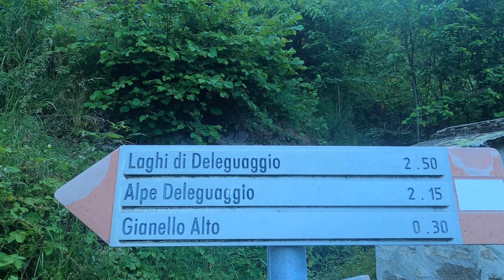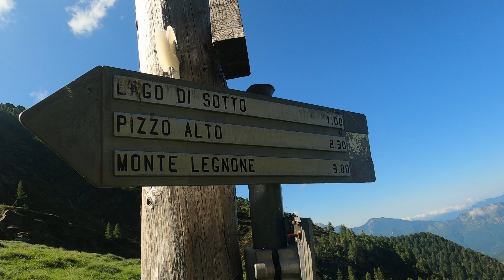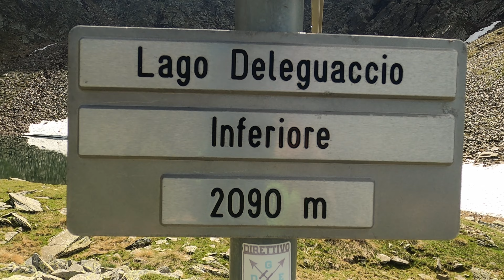Cima di Moncale Pizzo di Valtorta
Da Premana sempre su comodo sentiero si arriva prima all'alpe Deleguaggio e successivamente al Lago inferiore. Da li ben visibili entrambe le Cime. Discesa per la via di salita